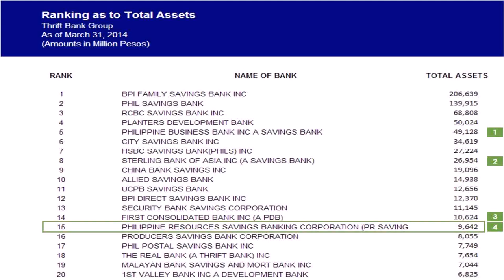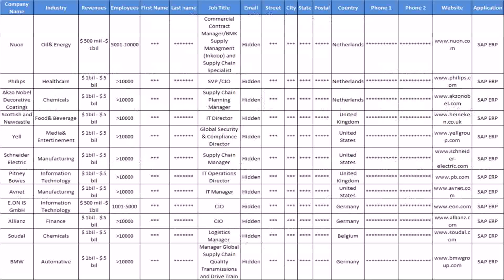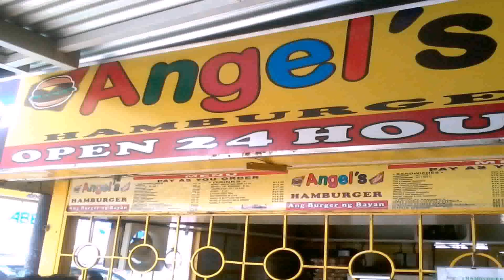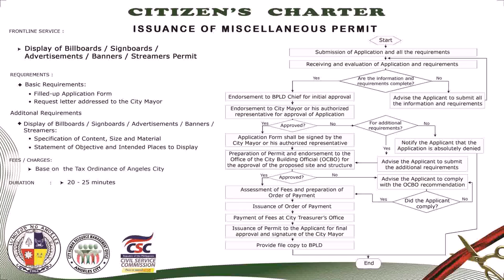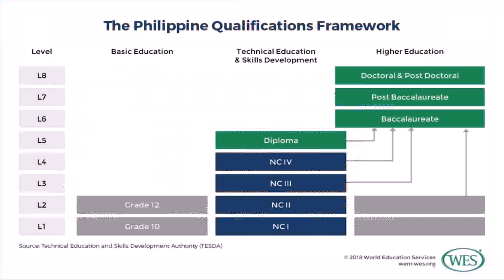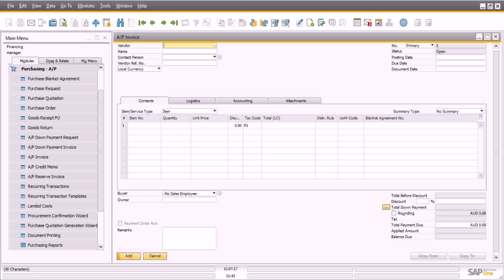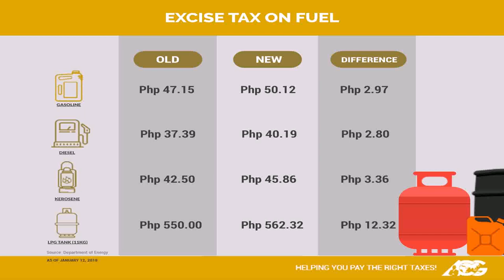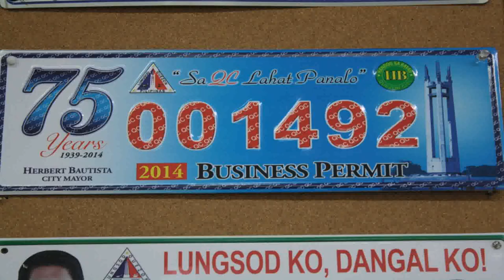List Of Small Businesses In The Philippines - DaddyGif.com (see description)